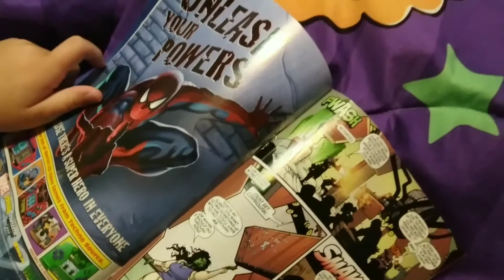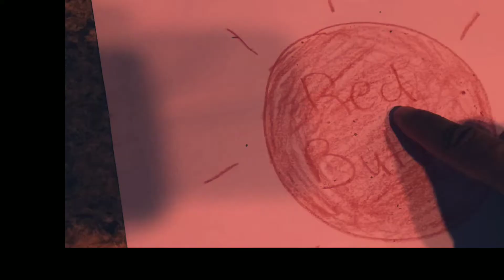Super kids with Emma & Atlas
Emma and Atlas discover new powers and uses them around the house to help keep it safe !!